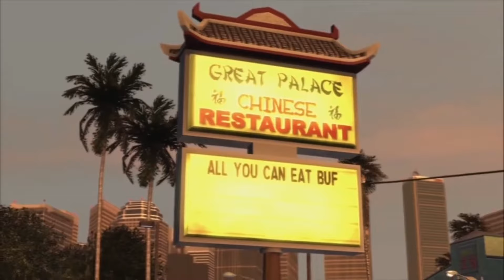Forlorn Classics: Midnight Club Los Angeles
Peak racing game